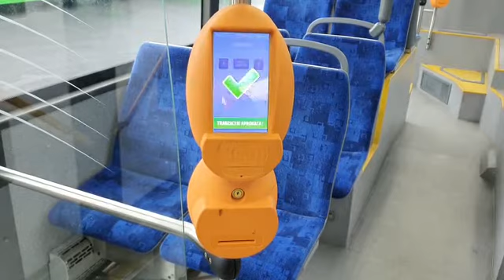Cel mai modern sistem de plată contactless pentru transportul public, funcțional în Brașov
Știri de Brașov